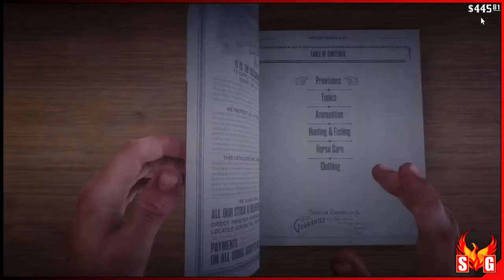RED DEAD REDEMPTION 2 Walkthrough Gameplay Part 27 - AMERICAN DISTRILLATION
Red Dead Redemption 2 (RDR2) Gameplay Walkthrough Part 27 of the Red Dead Redemption 2 PC Full Game Story Campaign.

Red Dead Redemption 2 is an action adventure rpg game developed and published by Rockstar Games / Take-Two Interactive for PlayStation4 (PS4), Xbox One and PC. Release DateQ2 2018.